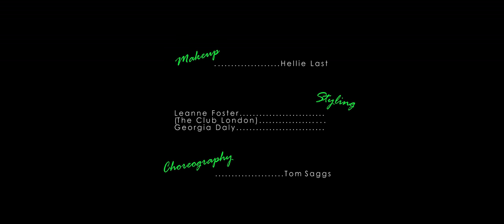Charles - Darker Shade Of Green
Music video by Charles performing Darker Shade Of Green.

Directed by - Terry Sam Jr
Choreographer - Tom Saggs
Concept - Charles
1st Assistant Director - Asia Kilgalon
Camera Operator - Ben Oygunbiyi
1st Assistant Camera Operator - Connor Hamill
Colourist - Chris Shaw

Head Of Makeup & Hair - Hellie Last

Stylist - Leanne Foster (The Club London)
Assistant stylist - Georgia Daly

Cast:
PINK - Brooklyn Murphy & Jimmy Essex
BLUE - Melody McAvoy & Georgia Duncombe
YELLOW - Georgina Good & Kierah Stark
ORANGE - Samson Tobi & Busola Peters